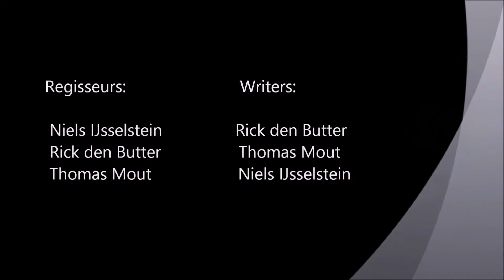Rick, Niels, Thomas East West Home Best